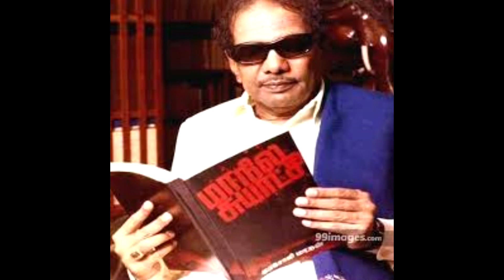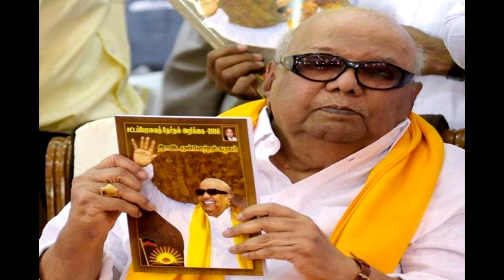Kalaignar | DMK Leader |RIP Kalaigar|suda suda Trichy |ssf |sst